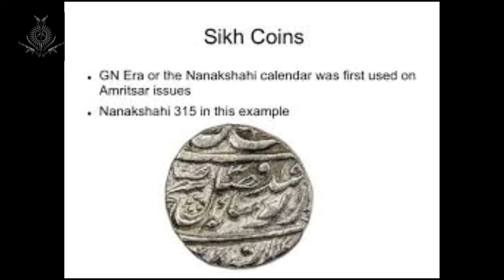Khalistan Map - Official Languages - Currency | Khalistan Updates 2020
Sikh Republic of Khalistan

States:
Jammu & Kashmir
Punjab
Haryana
Himachal Pradesh
Bikaner
Kutch
Delhi

Capital:
Amritsar

Population:
115 million (approx.)

Official Languages:
Farsi, Punjabi

Official Currency:
Gold, Silver coinage (Nanakshahi Taksal)

Head of State:
Sri Akal Takht Sahib

Khalistan will serve as a buffer state between 3 nuclear powers Hindu India, Islamic Pakistan, and Communist China. The Pakistan border will be opened, peace and prosperity in South Asia will ensue.